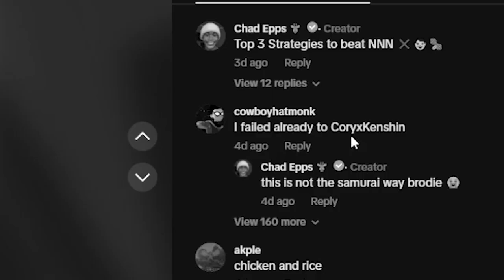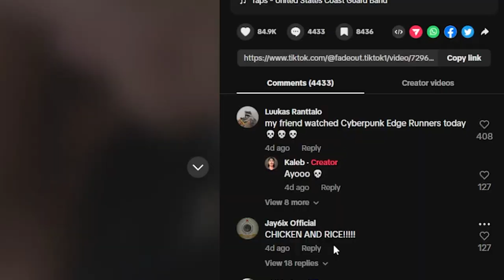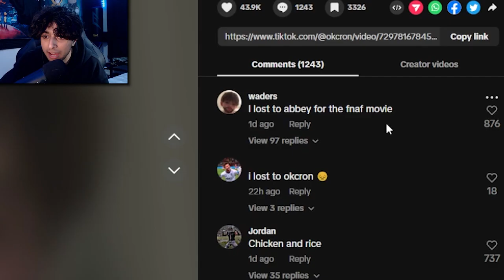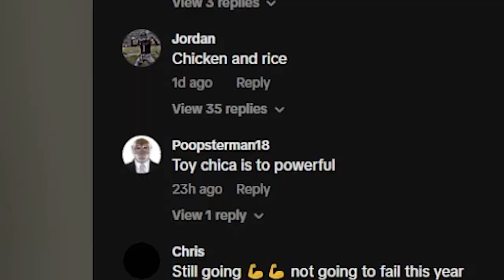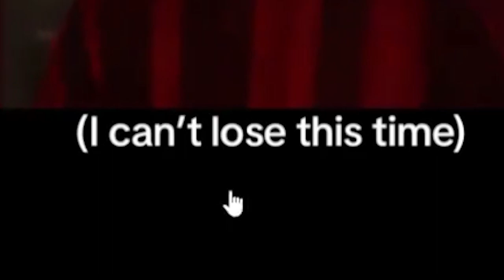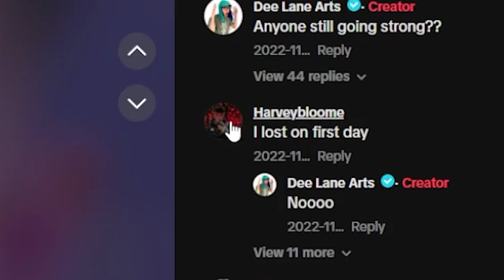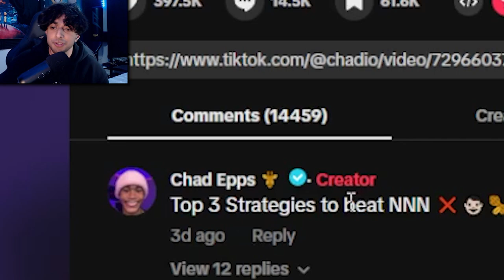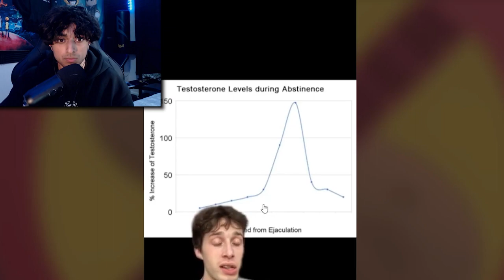No Nut November almost KILLED Me…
are you struggling with no nut November cause were almost there. so in favour for that today we are looking at some of the MOST HILARIOUS no nut November memes and tiktoks so sit back relax and dont... nu- well you know...

 / malikong2005​​​​​.  .

 / malikong2005

 / malikong.